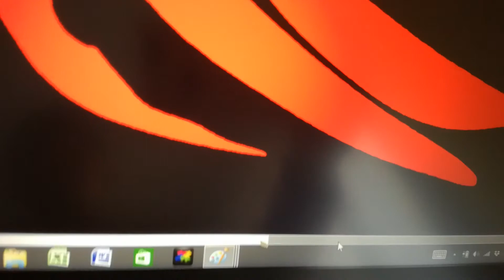Cartoon Yoyo VS Cartoon Cat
Cartoon Yoyo by me

Cartoon Cat Is private stk

Music

Cartoon Dog Theme